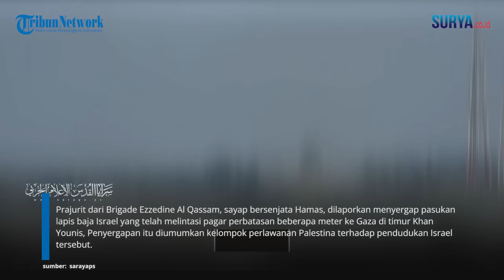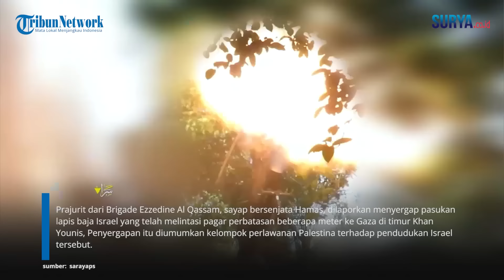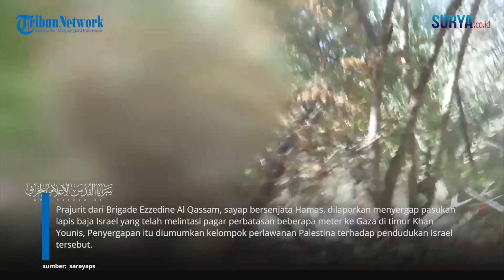Tersebar Momen Upaya Serangan Hizbullah-Hamas ke Pertahanan Israel di Daerah Perbatasan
VP: Erric

SURYA.CO.ID - Prajurit dari Brigade Ezzedine Al Qassam, sayap bersenjata Hamas, dilaporkan menyergap pasukan lapis baja Israel yang telah melintasi pagar perbatasan beberapa meter ke Gaza di timur Khan Younis, Penyergapan itu diumumkan kelompok perlawanan Palestina terhadap pendudukan Israel tersebut pada Minggu